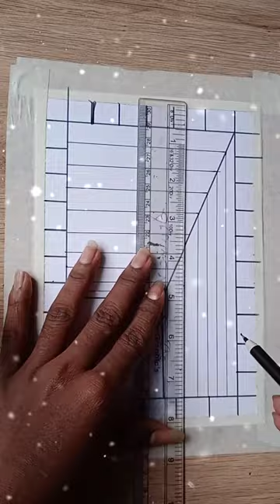3D hole drawing- optical illusions drawing 3d art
3D hole drawing- optical illusions drawing 3d art